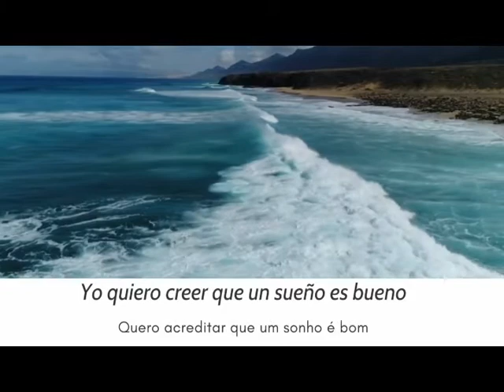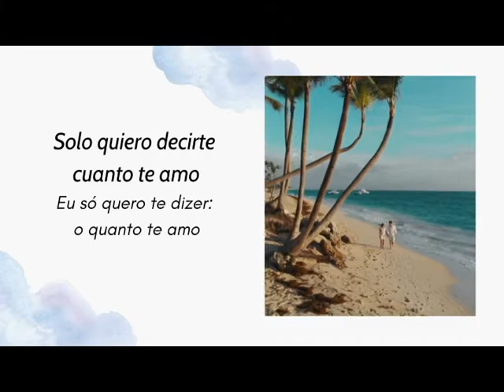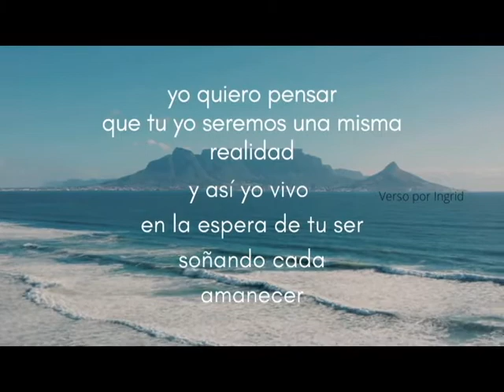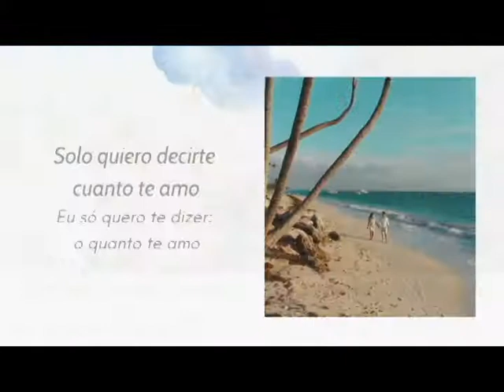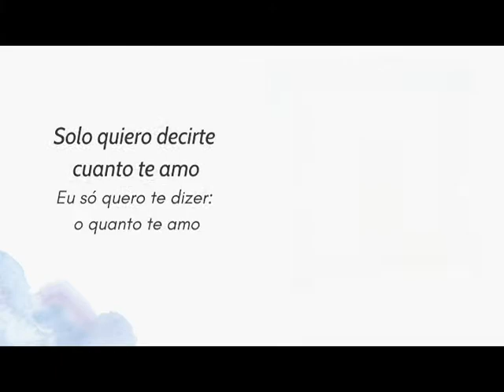Querido_ Ingrid (Cover_ Querida de Daniel)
“Querido” es mi versión/cover de la canción “Querida” interpretada por el cantante Brasilero Daniel. La canción es de autoría de Myriam Hernández y en español se llama “Herida”. Todos los instrumentos (guitarra, teclado, bajo, batería y voces) están grabados por mí. Así como la edición y la producción musical. Siempre me gusta añadirle algunos elementos propios a las versiones de canciones que hago, en esta ocasión realicé una introducción musical diferente a las de las versiones mencionadas. Escribí el verso que está en español y realicé la adaptación del portugués al español.  Todos los derechos para los autores de la canción.
Editado con mi FocusriteStudio e instrumentos de Yamaha

“Querido” is my cover of Daniel’s song “Querida”. He is a Brazilian singer. The original song is in Spanish, “Herida” and Myriam Hernandéz is the composer. All the instruments were recorded by me (guitar, piano, bass, drums and voices). I also did the edition and the musical production. I always like to add some new elements created by me, this time I arranged a musical introduction, different form the original songs. I wrote the verse in Spanish and did the adaptation from Portuguese to Spanish.  All the rights to the authors.